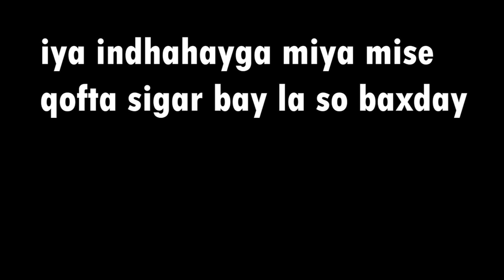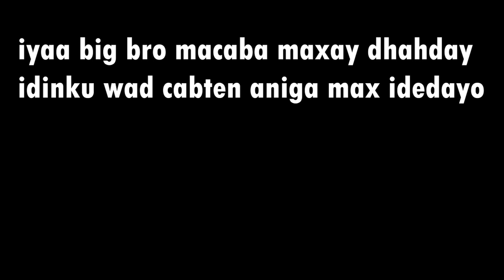HODAN OO KA AARSATAY BIG BRO PRANK SIGAAR CABAW